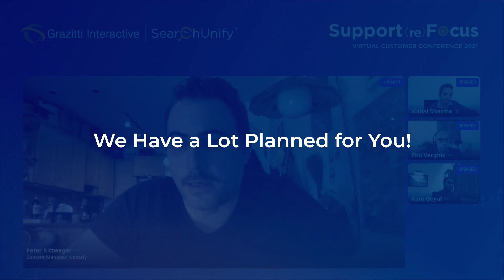Support (re)Focus 2022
“Tis is the season to learn, grow, and evolve!”
So, get your troops ready and immerse into the biggest fiesta of the year– Support (re)Focus 2022.